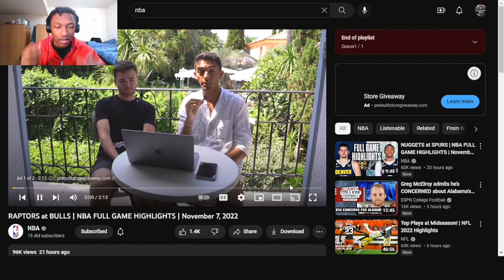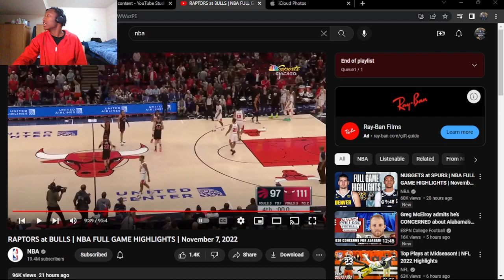RAPTORS at BULLS | NBA FULL GAME HIGHLIGHTS | (REACTION!)